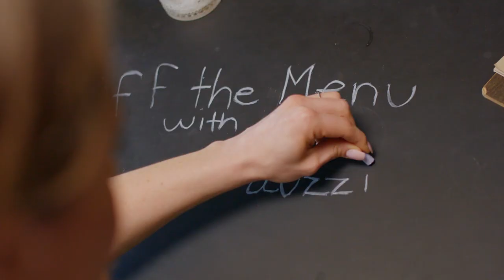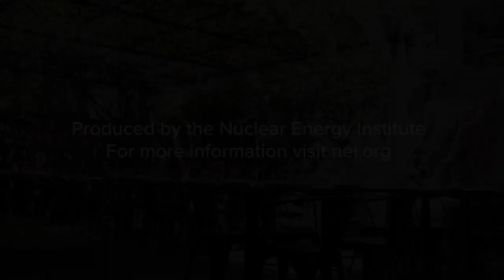Off the Menu with Monica: Colette Honorable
Monica Trauzzi and Former FERC Commissioner Colette Honorable talk FERC’s role and the value of nuclear to the electricity grid in Episode 2 of Off The Menu with Monica Trauzzi.

This is the power lunch you don’t want to miss!

Off The Menu is a series that features energy thought leaders at exciting spots in D.C.’s food scene and gives you an inside view of the energy issues of the moment.